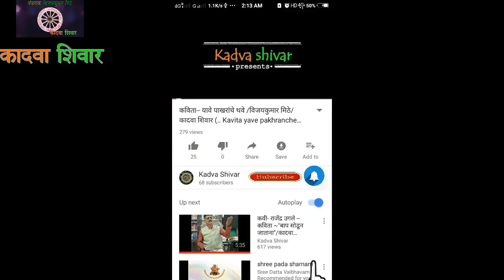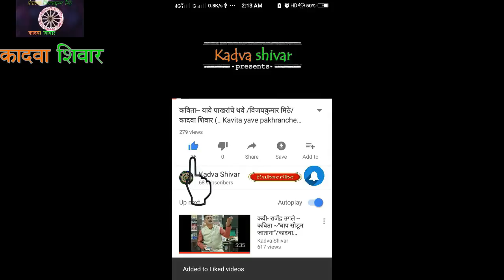कविता~"आता सोडून पंढरी" कवी~राजेंद्र उगले/kadva shivar/kvita-aata sodun pandhari kvi-rajendra ugale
युगे अठ्ठावीस पंढरपूरला विठूरायाला भेटण्यासाठी दिंड्या जातात, पांडुरंगाला साकडं घालतात... आजवर अनेक पिढ्यांचे पाय घासले पण पुन्हा गावात आल्यावर वारीतला तो भक्तिभाव दिसत नाही. कदाचित पंढरीचा हा पांडुरंगच जर माझ्या गावात आला तर... ऐकू या कवी राजेंद्र उगले यांची याच आशयावरची एक कविता ... आता सोडून पंढरी...

my camera
my 2nd camera
my mic
my mic 2
my dji rs2 gimbal
my tripod
my laptop